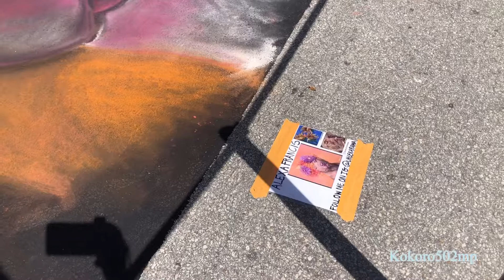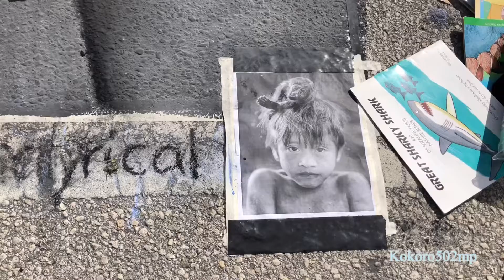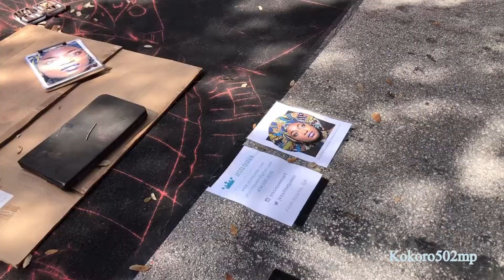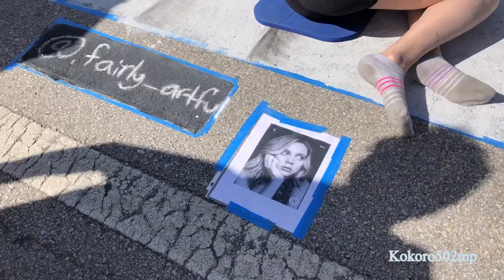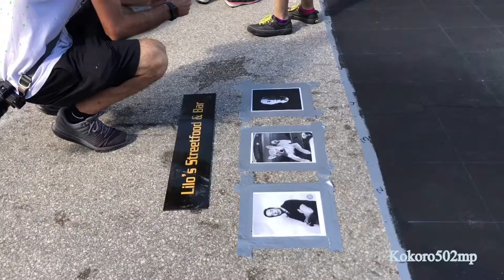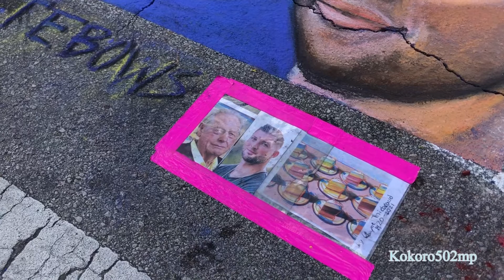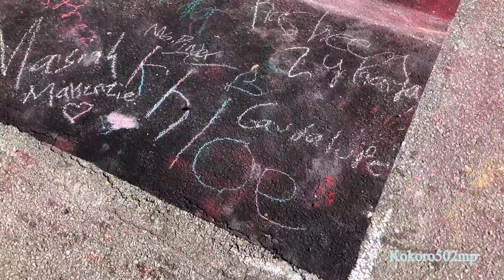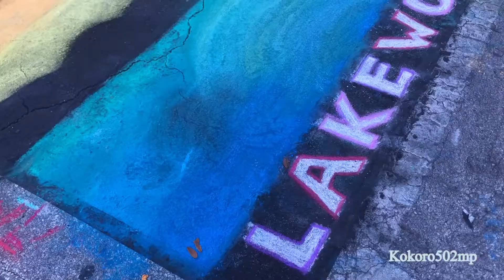Street painting 2022 LAKE WORTH FL